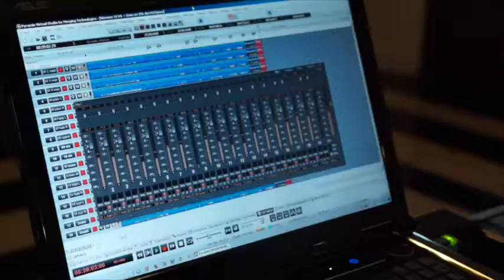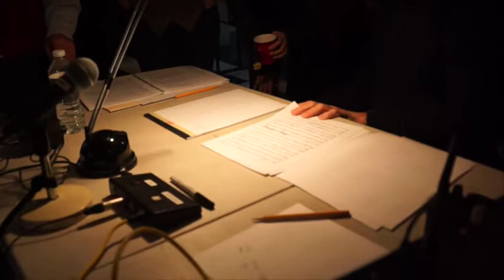Blossom Session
Documentary video  of Lei Liang's  Listening for Blossoms recording session